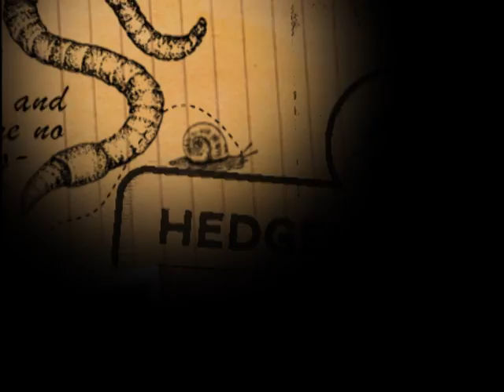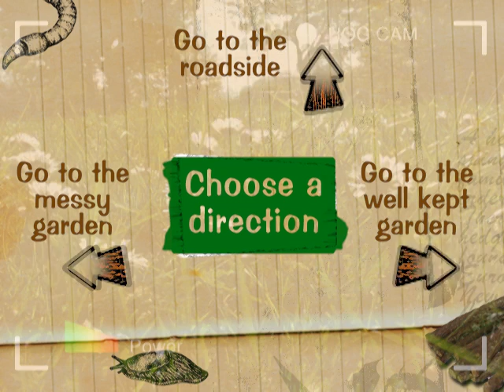Hedgehog Street Challenge by PTES & BHPS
- a joint project from People's Trust for Endangered Species (PTES) and British Hedgehog Preservation Society (BHPS)

Welcome to the Hedgehog Street Challenge. Can you avoid the dangers on your journey to successfully find food? Learn how to help real wild hedgehogs . Please note hedgehogs should not be out in the day and may need help from a local rescue centre.